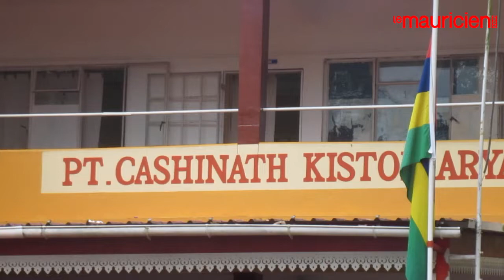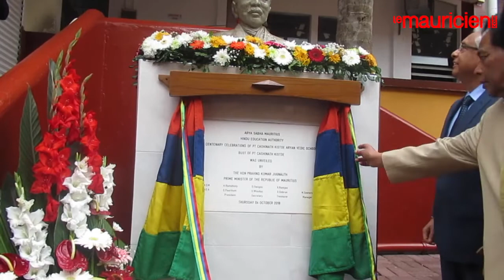Pravind Jugnauth : « Nou coze tigit mai nou fair bokou »